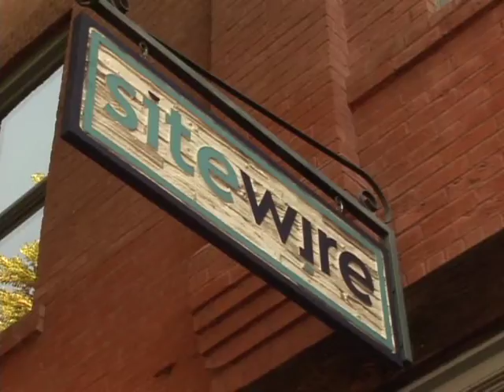Margie Traylor - ATHENA Awards (2006)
The ATHENA Awards honor women at the pinnacle of their careers who invest consistently in their profession, their community and especially other women. They demonstrate leadership within their industry, mentor women throughout their career and dedicate themselves to the community through activities and charities.  ATHENA Awards (2006)